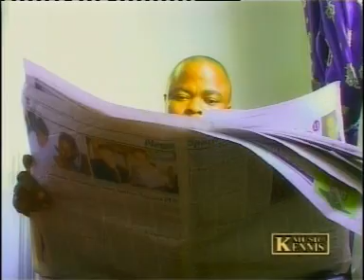Ayo Classic From Kenny Saint Brown